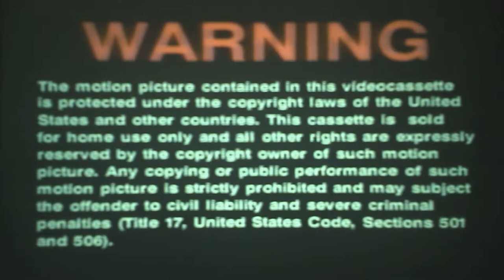Opening To Midway 1995 VHS